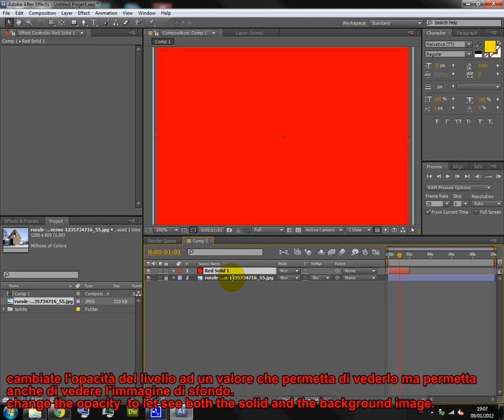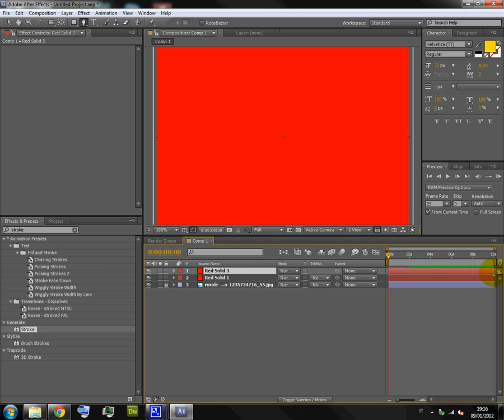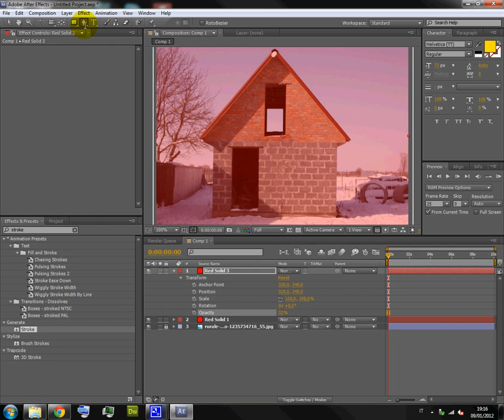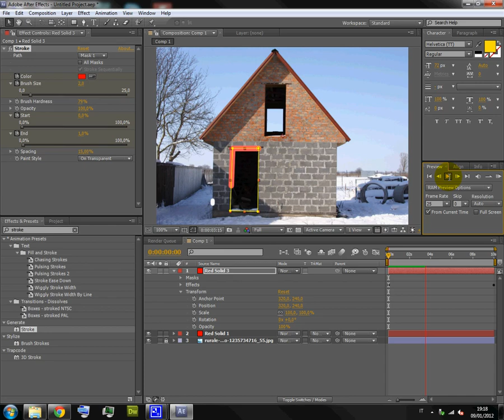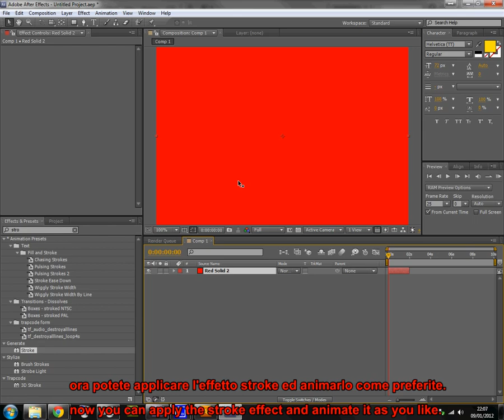mapping tutorial 6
in questo tutorial si mostrano come animare i bordi delle parti di una architettura, usando illustrator e after effect.

in this tutorial will show how to animate the borders of the mapped parts of architecture, using illustrator and aftereffect.